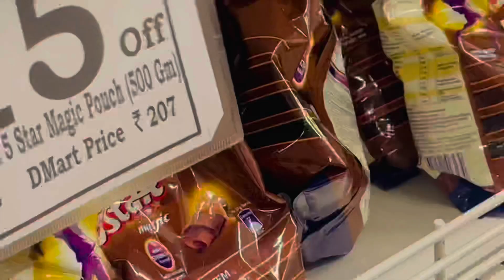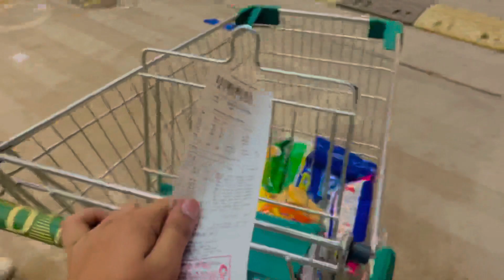SHOPPING 🛒 KRTE KRTE BHOT MJA LiYA 😅😆